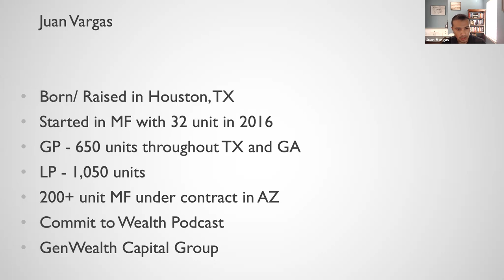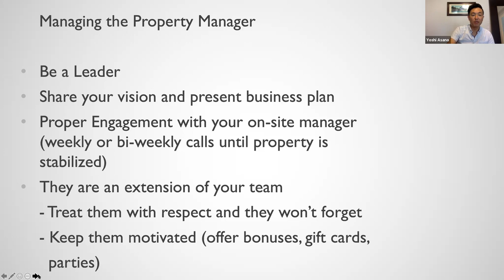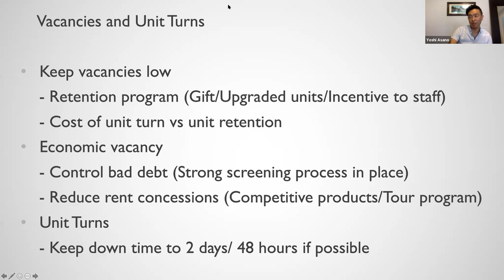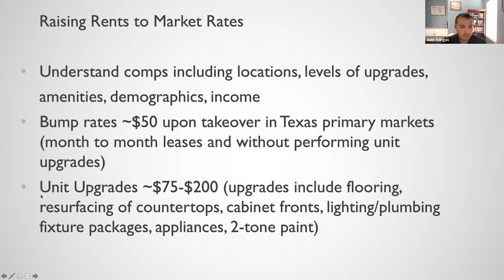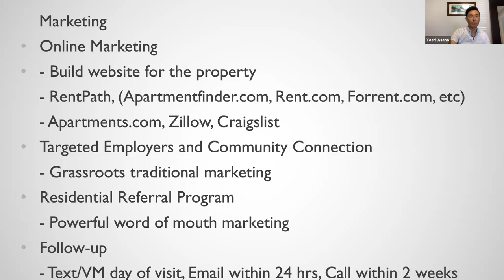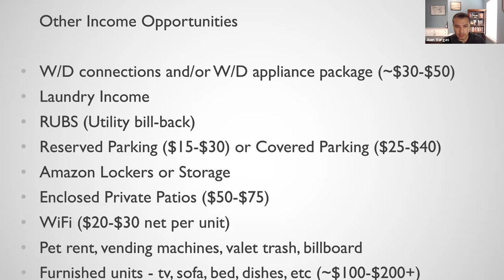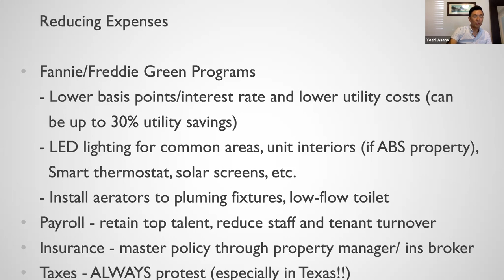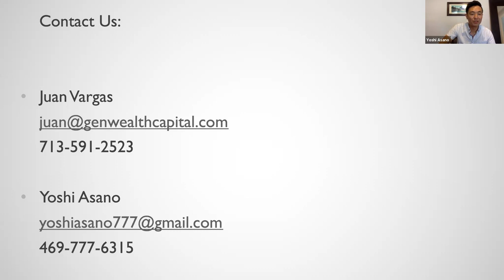Steps to Raising the NOI with Juan Vargas and Yoshi Asano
Register for the January 2020 MFINSummit.